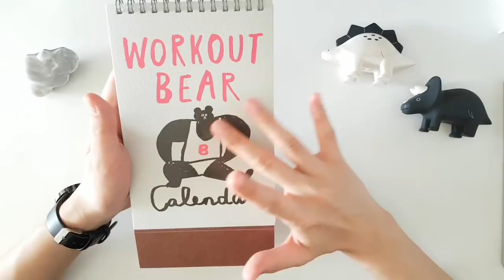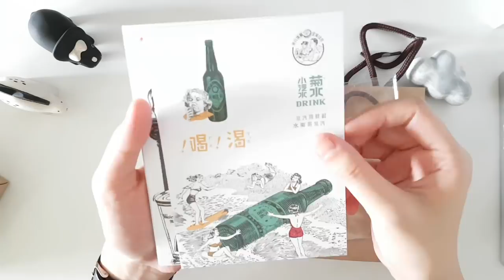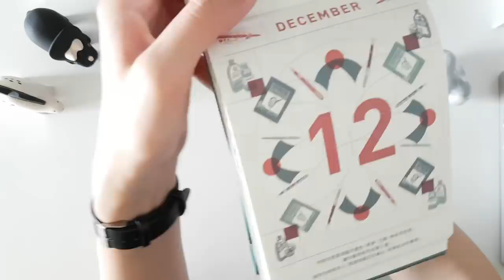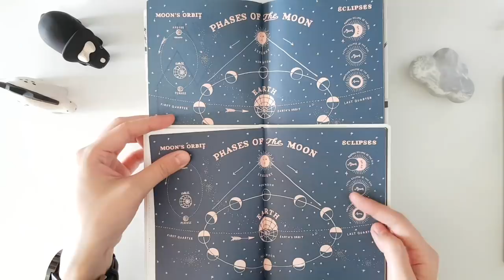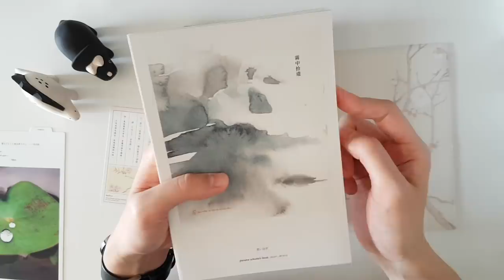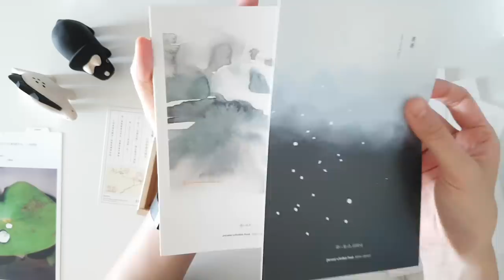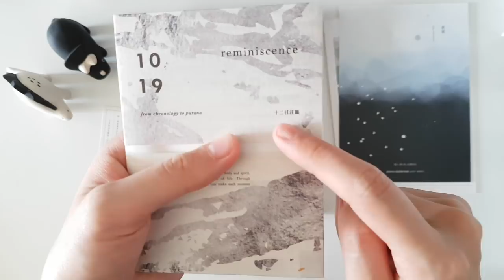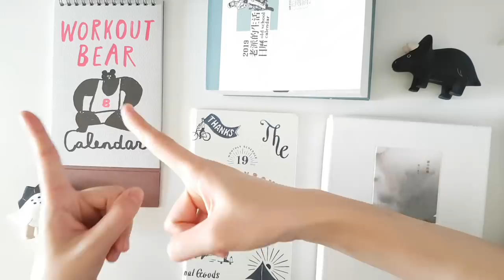▌ 開箱 ▌2019手帳＋日曆排排站！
我是不會告訴你們
我有偷偷把那個響指調得很大聲的

▌ 資訊們  ▌
緊緻三角褲：（現在竟然五折太可惡了！）

▌  背景BGM   ▌
松谷.卓TAKUMI匠 (全能住宅改造王插曲)